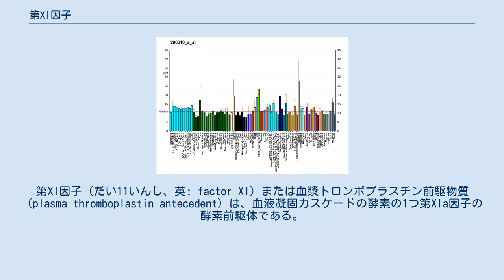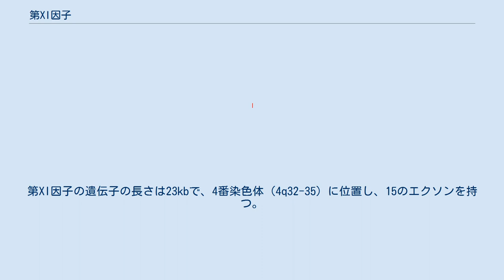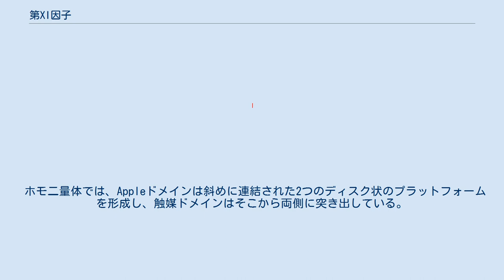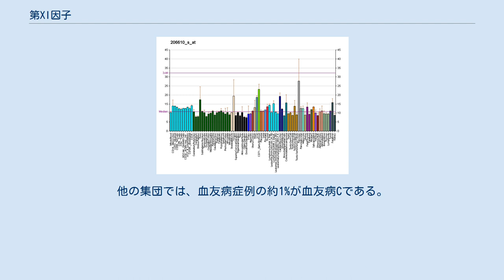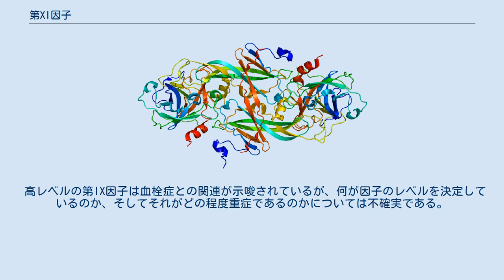第XI因子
第XI因子（だい11いんし、英: factor XI）または血漿トロンボプラスチン前駆物質（plasma thromboplastin antecedent）は、血液凝固カスケードの酵素の1つ第XIa因子の酵素前駆体である。
他の凝固因子と同様、セリンプロテアーゼである。
ヒトでは、第XI因子はF11遺伝子にコードされる。
 第XI因子は肝臓で産生され、不活性型のホモ二量体体として循環する。
血漿中の半減期は約52時間である。
第XI因子は、第XIIa因子やトロンビンによって第XIa因子へと活性化され、第XIa因子自身によっても活性化される。
第XIIa因子によって活性化されるため、内因系のメンバーである。
 第XIa因子は、第IX因子の特定のアルギニン-アラニン、アルギニン-バリン間のペプチド結合を切断し、活性化する。
その結果生じた第IXa因子は第VIIIa因子と複合体を形成し、第X因子を活性化する。
 第XIa因子の阻害因子にはプロテインZ依存性プロテアーゼインヒビター（ZPI、セルピンのメンバー）があり、その作用はプロテインZ非依存的である（ZPIの第X因子への作用はプロテインZ依存的であり、名称はそれに由来する）。
 第XI因子は1本のポリペプチド鎖として合成されるが、ホモ二量体として血液を循環する。
各鎖の分子量はおよそ80000である。
第XI因子の一般的な血漿中の濃度は5 μg/mLで、二量体としておよそ30 nMに相当する。
第XI因子の遺伝子の長さは23kbで、4番染色体（4q32-35）に位置し、15のエクソンを持つ。
 第XI因子は4つのAppleドメインから構成され、5番目のセリンプロテアーゼドメインの下にディスク状のプラットフォームを形成する。
1つ目のAppleドメインはトロンビンとHMWKの結合部位を含み、3つ目のドメインは第IX因子とヘパリン、糖タンパク質Ibを結合する。
4つ目のドメインは第XI因子のホモ二量体の形成に関与しており、ジスルフィド結合を形成するシステイン残基を含む。
 ホモ二量体では、Appleドメインは斜めに連結された2つのディスク状のプラットフォームを形成し、触媒ドメインはそこから両側に突き出している。
 トロンビンまたは第XIIa因子による活性化は、二量体の両方のサブユニットのアルギニン369-イソロイシン370間のペプチド結合の切断によって行われる。
その結果、触媒ドメインはディスク状のAppleドメインから部分的に解離し、4番目のドメインとはジスルフィド結合で連結されたままであるが、3番目のドメインからは離れた位置となる。
これによって3番目のAppleドメインの第IX因子結合部位が露出し、第XI因子の第IX因子に対するプロテアーゼ活性が発揮されるようになると考えられている。
 第XI因子の欠乏は、稀な疾患である血友病Cを引き起こす。
この疾患は主にアシュケナジムのユダヤ人にみられ、集団の約8%が影響を受けていると考えられている。
頻度はより低いものの、血友病Cはイラクにルーツを持つユダヤ人やイスラエルのアラブ人にもみられる。
他の集団では、血友病症例の約1%が血友病Cである。
常染色体劣性の遺伝疾患で、特発性出血は稀であるものの手術時に過剰な失血が生じる可能性があり、予防が必要である。
 低レベルの第XI因子は、ヌーナン症候群など多くの他の疾患でも見られる。
 高レベルの第IX因子は血栓症との関連が示唆されているが、何が因子のレベルを決定しているのか、そしてそれがどの程度重症であるのかについては不確実である。